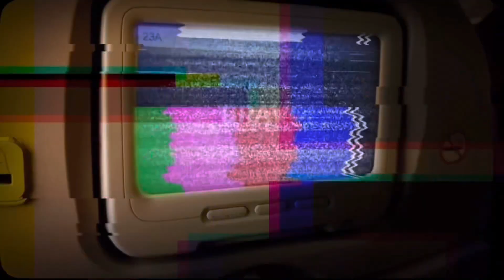*HER TONGUE RING SAID IT ALL*💦 SHE IS A SWEETHEART 🥰❤️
Guaranteed laughter

(Online Business, E-commerce, Ecommerce Software,